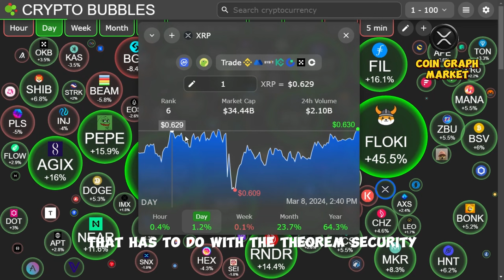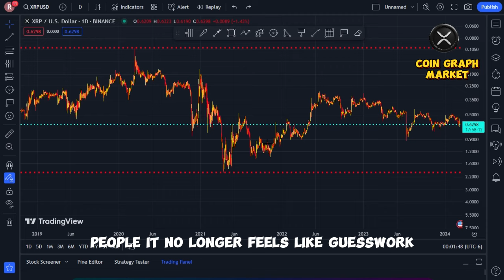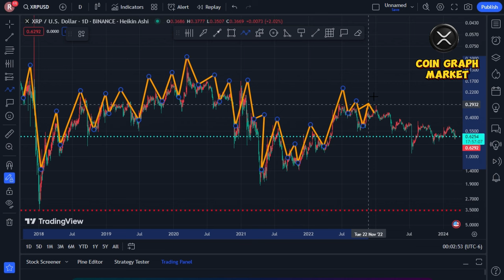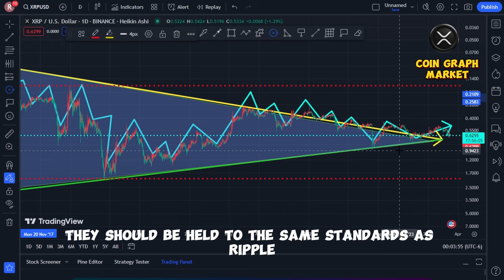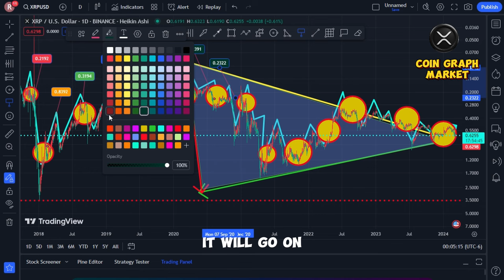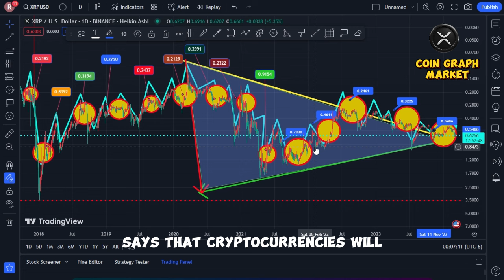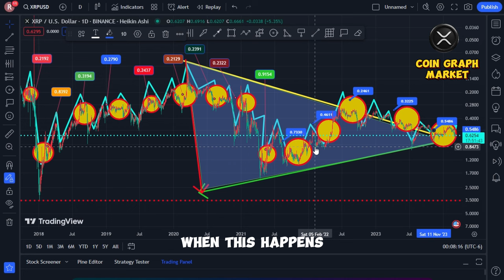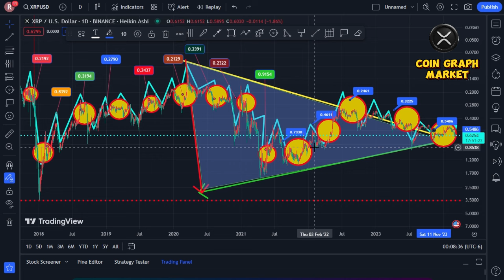Xrp News Today They are telling you its RIPPLE XRP!